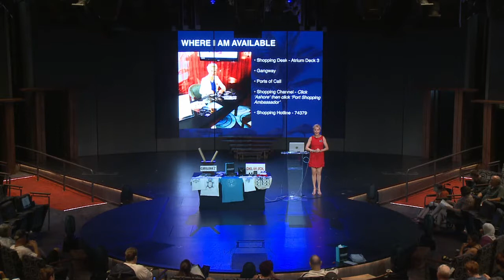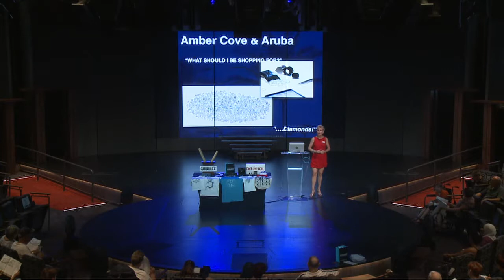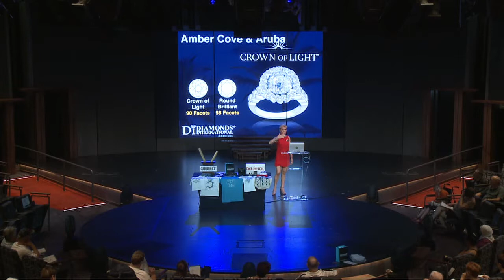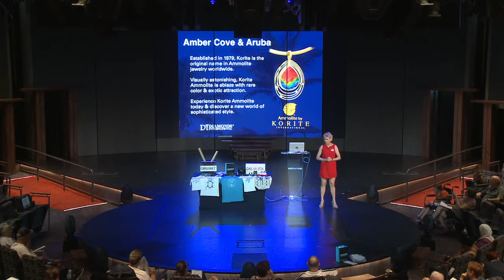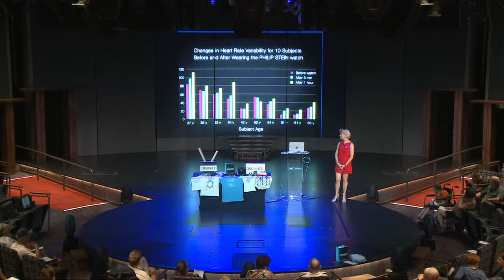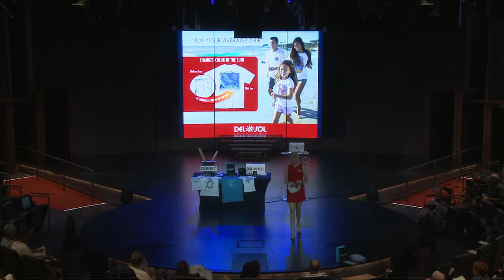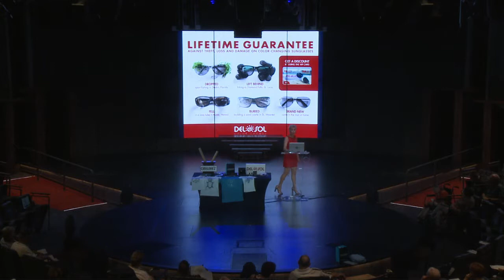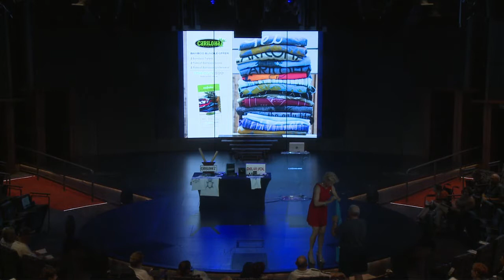PSA Talk. October.19th. Koningsdam.